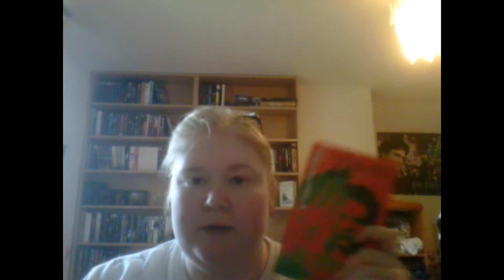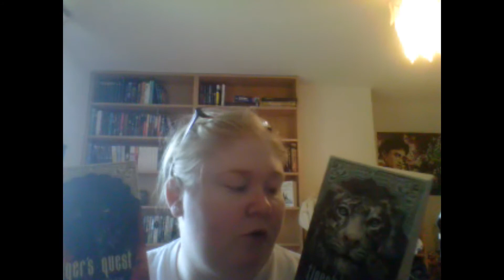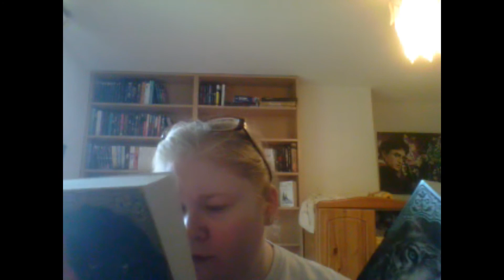Book Haul (8)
June Book Haul - short and sweet this month!

Sorry Didnt realise the books werent showing properly =S